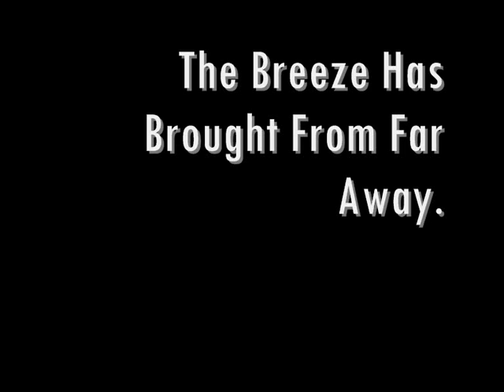Hvorostovsky. Pertersburg, a vocal poem. Sviridov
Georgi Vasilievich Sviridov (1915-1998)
Petersburg, a vocal poem.
N. 6. The Breeze Has Brought From Far Away.
Dimitri Hvorostovsky, baritone,
Mikhail Arkadiev, piano.